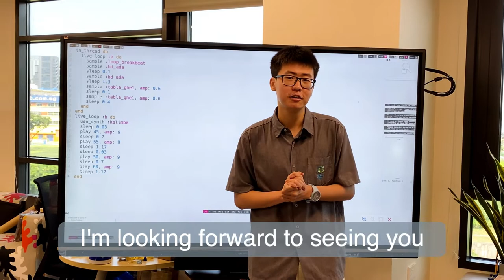Nexus Design Week 2022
Join Our Nexus Design Week 2022 led by Sai, Shaoyuan and Jack in Year 12. They will be leading you on an amazing journey through different methods, like using coding software to create music, designing your own model and using a 3D printer to print them out, and much more!!

We can't wait to see you all in the maker space to guide you through this unforgettable experience!

SEE YOU FROM 23th to 27th of MAY!!